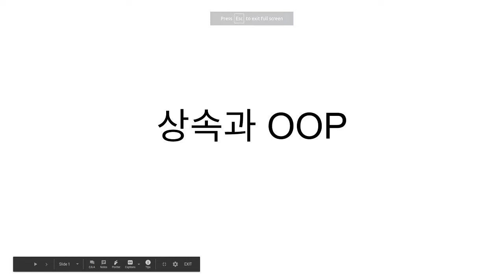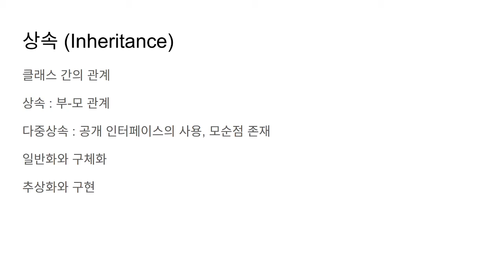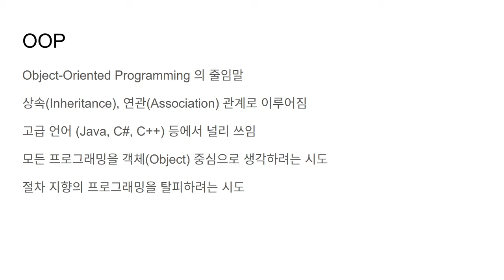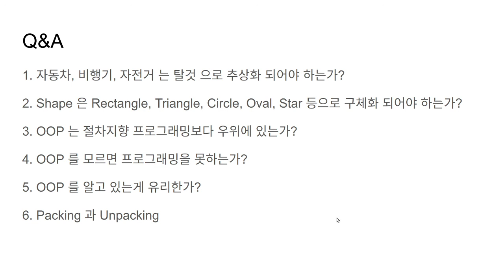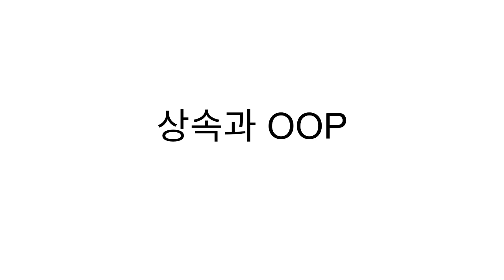상속과 OOP 에 대한 생각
상속과 OOP 에 대한 제 생각을 가볍게 이야기 해 보았습니다.
앞으로 상속과 OOP (Object-oriented Programming) 에 대해서 영상을 제작해 보도록 하겠습니다.